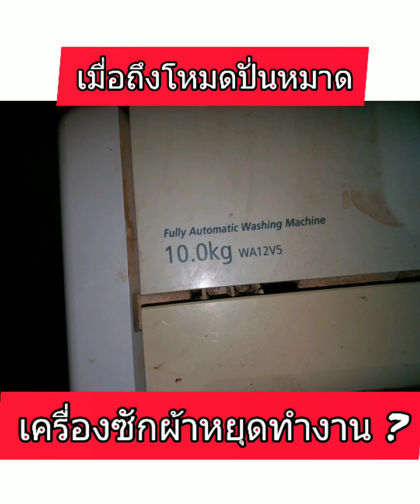เครื่องซักผ้า Samsung WA12V5 โหมดปั่นหมาดไม่ทำงาน คลิปนี้มีคำตอบ